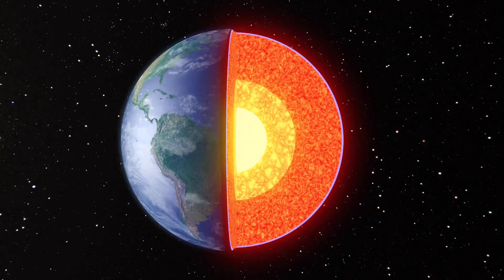Moon Secrets We Still Don’t Know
🌕 The Moon — mysterious, beautiful, and essential. But how well do we actually know it?In this video, we reveal some of the biggest lunar mysteries science still hasn’t solved. From the unexplored far side of the Moon to its powerful influence on Earth, prepare for a journey full of surprises.

🧠 You’ll discover:
– The leading theory of how the Moon was formed
– What’s hiding on the far side of the Moon
– How it stabilizes Earth’s axis and controls the tides
– Surprising effects on animals, human sleep, and even mood
– Mysterious lights and lunar anomalies that baffle scientists

🌌 The Moon isn’t just a glowing rock in the sky — it’s a key to understanding life on Earth… and maybe even beyond.

ABOUT WOWSTER
Every video on the WOWSTER channel brings you mind-blowing facts that amaze and inspire.Our videos aren’t just entertaining – you learn without even realizing it!

📺 Watch, comment, share, and help us spread knowledge in a fun way.
💬 We want to build a community of people who love fun facts and enjoy seeing the world from a new perspective.

👥 THE WOWSTER TEAM
🎙️ Dylan – the captivating voice guiding you through every video.
📝 Anita – the dedicated team member who prepares all the research.
👁️‍🗨️ Vojta – our lead editor, overseeing everything and adding a personal touch to every topic.

👉 Our goal is to entertain and educate.
🎯 We choose topics that genuinely interest and excite us.
🙏 Huge thanks to our first 50 subscribers – and we hope many more will join us!
🚀 We’re working on exciting new things that will take this channel to the next level.

00:00 Introduction
00:18 Moon Mysteries
02:13 What We Know About the Moon
03:12 Conclusion